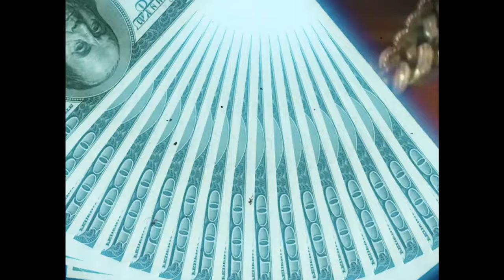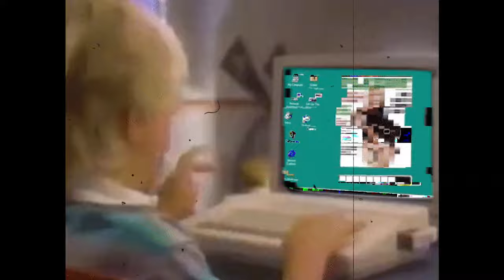CASH CARTI X PLUG TYPE BEAT "SwagLife Freestyle" [@Prodbyculture x @Prod.Ntar£)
● 🎵 Bpm: 142

[REE FOR NON-PROFIT USE ONLY] - If you monetize your music in any way, you need to purchase a license.
🏷️Must credit: (@ProdbyCulture x @Prod.Ntar£)

CASH CARTI X PLUG TYPE BEAT "SwagLife Freestyle" [@prodbyCulture x @Prod.Ntar3]

Tags Ignore:)
taichu type beat, free type beat taichu, beat trap type taichu, beats type taichu, taichu hi c type beat,
taichu x moloko type beat, taichu type beat free, beat de trap type taichu, taichu type beat,
free type beat taichu, beat trap type taichu, beats type taichu, taichu hi c type beat, taichu x moloko type beat, taichu type beat free, beat de trap type taichu

plug type beat free, plug type beat free for profit,
ree saramalacara type beat, trap beat type saramalacara, saramalacara kifykify type beat, beat de trap type saramalacara, free beat trap plug sad

hella sketchy guitar type beat, hard hella sketchy type beat, hella sketchy what happened type beat,